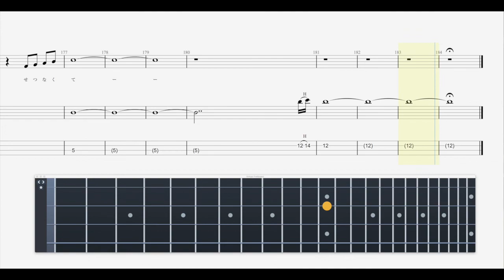【ベース】「切ないSandglass」Poppin'Party【BPM140 原曲BPM183】